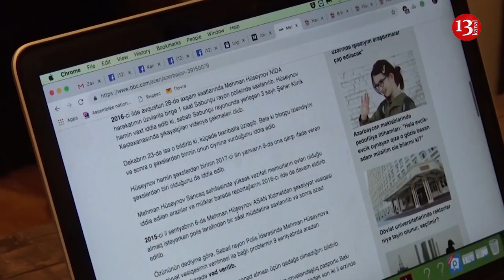SON DƏQİQƏ XƏBƏRLƏRİ - 05.01.2019 (AXŞAM XƏBƏRLƏRİ)